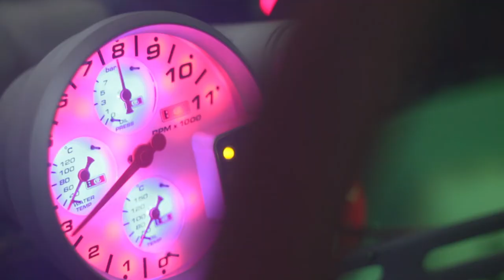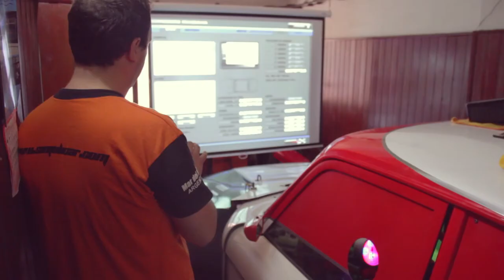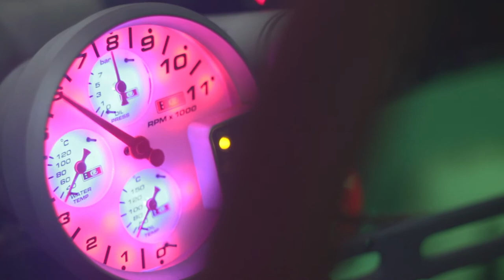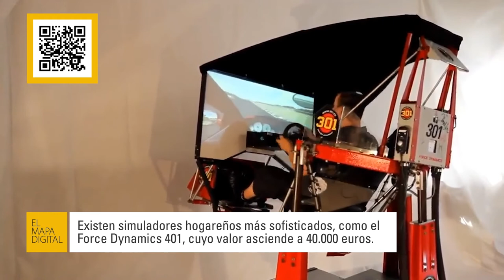El Mapa Digital - Simulador de Turismo Carretera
Todas las exigencias de una carrera de TC, requieren que los corredores entrenen y, para eso, también está la tecnología. Partiendo desde un juego, este simulador lleva al máximo la experiencia de quien esté al volante. Olor, calor, sonido. Todo es igual a una carrera, pero sin salir del garage.